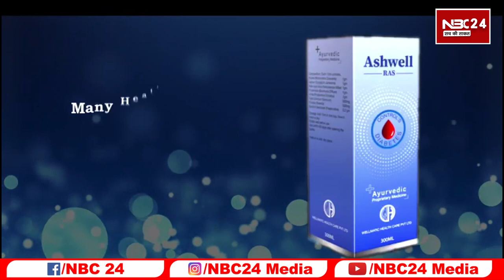Cm Nitish ने bihar के jail में बंद कैदियों को दी राहत हरी झंडी दिखा किया एंबुलेंसो को रवाना देखिए